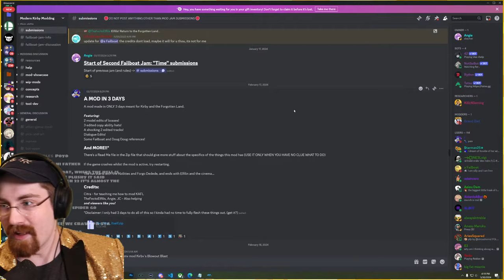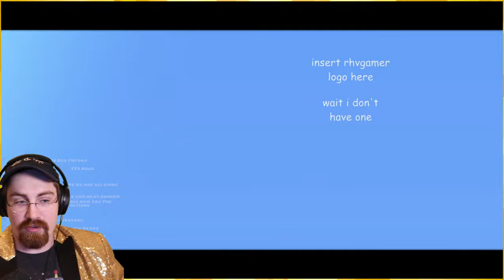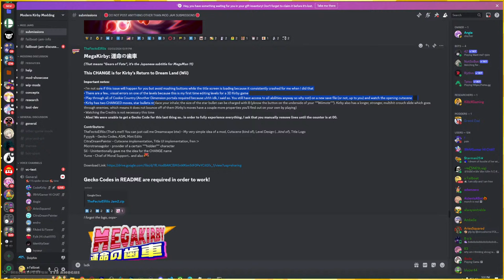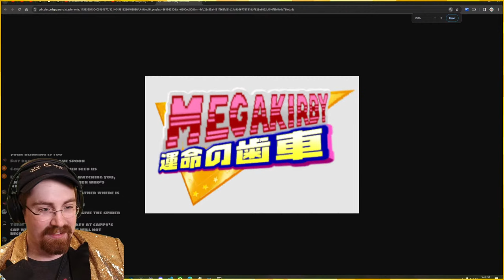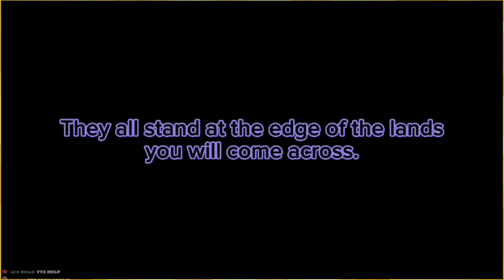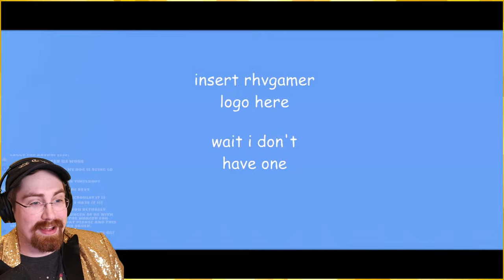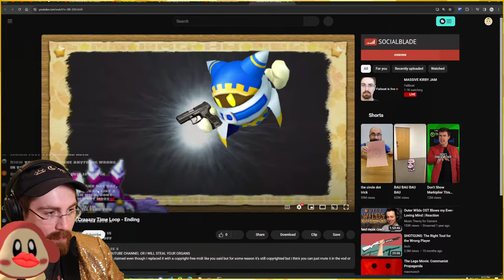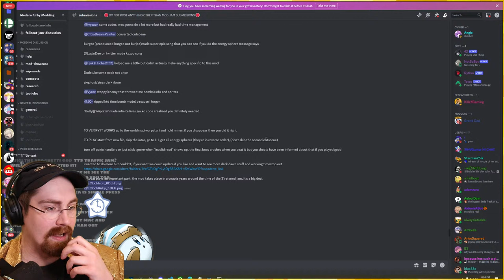FAILBOAT PLAYS YOUR KIRBY GAMES「Kirby's Return to Dream Land⭐」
Failboats back in the swing of things, and he's here to play some of the most normal kirby games we've seen on the channel so far (serious)

Credits (For Intro):
-Noteblock for the Music

:D